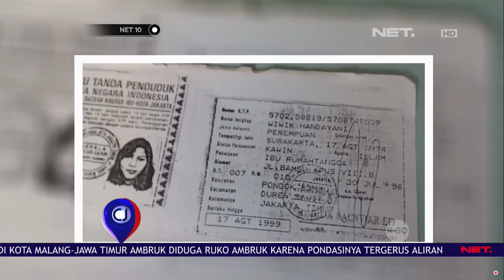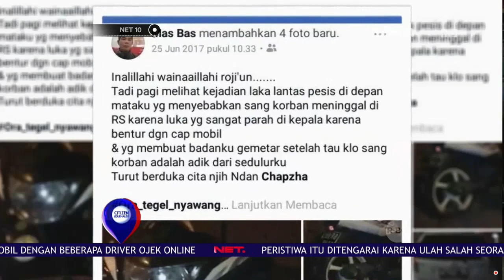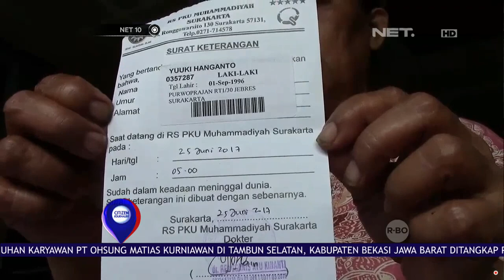Pemakaman Jadi Tempat Sampah NET 10